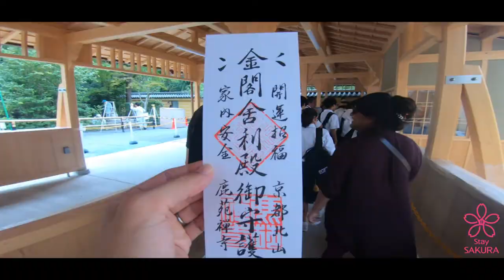Stay SAKURA Kyoto Introdue Kinkaku-Ji - Ryōan-ji - Ninna-ji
We tried for you the tour from Kinkaku-Ji to Ninna-ji crosing by Ryōan-ji. It is a good compilation for one day, you can also adjust the trip with other temple, it depends on your time and wants.